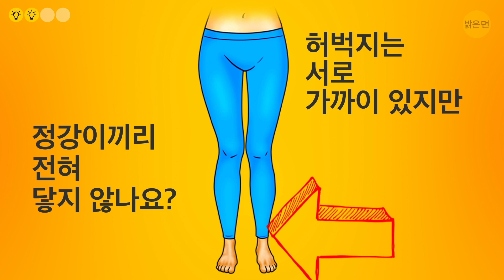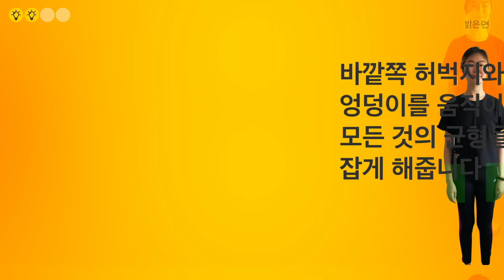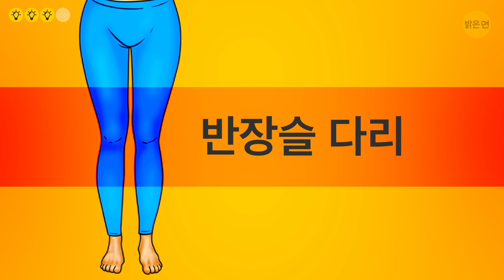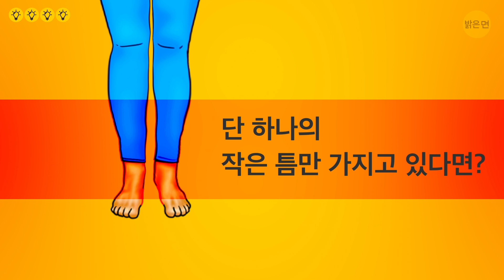단련된 각선미를 갖게 하는 다리 모양이 따른 3가지 운동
보통 사람들은 몇 달간의 절대적인 운동을 해야지만 완벽하게 단련된 각선미를 가질 수 있다고 생각합니다. 자, 좋은 소식입니다, 여러분 - 우리에게 실제로 필요한 것은 각자의 다리 모양을 알고, 특별히 거기에 맞는 세 가지 운동을 하는 것뿐이죠! 따로 필요한 건 없습니다!

다리 모양은 크게 네 가지에요: O자 다리, 안짱다리, 반장슬 다리, 정상 다리 모양이 있죠. 여러분의 다리 유형을 알아보려면, 발을 모으고 똑바로 서서, 다리 어느 부분이 닿는지 거울을 보세요. 허벅지, 무릎, 종아리, 발목 등에 신경 쓰는 거 잊지 마시구요.
타임스탬프:

O자 다리 0:38

- 피스톨 스쿼트 0:57

- 숫자 4 스트레칭 1:35

- 토 터치 2:12

안짱다리 2:52

- 사이드 런지 3:13

- 누운 엉덩이 외전 3:47

- 사이드 스텝업 4:17

반장슬 다리 5:00

- 발꿈치 올리기 5:10

- 계단 걷거나 뛰기 5:30

- 깊게 무릎 굽히기 5:49

정상 모양 6:19

- 스쿼트 6:47

- 글루트 브릿지 7:22

- 워킹 런지 7:57

요약:

- 무릎이 약간 바깥쪽으로 구부러지는 것이 보인다면, 아마도 여러분의 다리는 O자 다리일 것입니다. 이 다리 형태의 주요 운동 목표는 근육을 강화하여 무릎을 더 가까이 당긴 다음 근육을 늘려서 무릎을 빼내는 것입니다.

- 피스톨 스쿼트는 기본적으로 한 다리로 하는 스쿼트입니다. 이것들은 여러분의 햄스트링, 대둔근, 종아리, 그리고 허벅지 안쪽 등 여러분의 많은 다리 근육에 훌륭한 운동 효과를 줍니다.

- 숫자 4 스트레칭은 좀 이상해보일 수도 있지만 믿을 수 없을 정도로 오다리에 효과적입니다. 주로 엉덩이 내부의 회선근을 중심으로 엉덩이 근육의 유연성을 향상시키죠.

- 토 터치는 정말 빠르고 쉬워요- 언제 어디서나 할 수 있고, 특별한 장비가 필요하지도 않죠. 주로 햄스트링과 허벅지 바깥쪽 스트레칭에 초점을 맞춥니다.

- 가만히 서 있을때, 허벅지는 서로 가까이 있지만, 정강이끼리 전혀 닿지 않나요? 그렇다면 안짱다리입니다. 혹은 종종 X자 모양의 다리라고 불리기도하죠.

- 사이드 런지는 가장 인기 있는 다리 운동 중 하나로, 안짱다리에도 안성맞춤이에요. 사이드 런지는 엉덩이는 물론 허벅지 안쪽과 바깥쪽을 목표로 하여 다리를 멋있고 날씬하게 만들어 줍니다.

- 안짱다리는 기본적으로 여러분의 엉덩이 힘이 부족함을 나타내며, 누워서 엉덩이 외전을 하면 도움이 될 수 있습니다. 이 운동은 바깥쪽 허벅지와 엉덩이를 움직이게 하고, 모든 것의 균형을 잡게 해줍니다.

- 사이드 스텝업은 강철같은 바깥쪽 허벅지를 위한 또 다른 운동입니다! 게다가, 이런 식의 스텝업은 쉽게 균형을 개선하고 허리를 보호할 수 있어요.

- 만약 무릎은 닿지만 실제로 정강이가 바깥을 향하고 너무 말라 보이면, 아마도 여러분은 반장슬 그룹에 속해 있을거예요.

- 발꿈치 올리기는 여러분이 생각할 수 있는 가장 쉬운 운동입니다. 똑바로 서서 최소한 10번 발꿈치를 올리세요. 이 간단한 동작은 종아리 힘을 현저히 증가시켜, 점차적으로 다리 모양을 바꿔줍니다.

- 걷기와, 특히 계단을 달리는 것은 훌륭한 심장 운동이죠. 이것은 당신의 둔근, 종아리, 그리고 햄스트링을 훨씬 더 강하게 만들어주고, 다리를 튼튼하게 한답니다.

- 깊게 무릎 굽히기의 가장 큰 장점은 근육이 수축하게 만든다는 것입니다. 이 과정은 혈액 흐름을 증진시키고 결과를 두 배로 증가시키면서, 동시에 염좌도 예방합니다.

- 그리고 마지막으로, 만약 여러분의 다리가 허벅지, 무릎, 종아리, 발목에서 서로 닿고, 발목에서 종아리의 중간까지 단 하나의 작은 틈만 가지고 있다면, 정상 모양 범주에 속하는 겁니다.

- 스쿼트는 아마도 지금까지 만들어진 것 중 가장 효과적인 다리 운동일 겁니다! 이것은 햄스트링, 종아리, 복근, 둔근를 포함한 여러 개의 중요한 근육 그룹을 포함합니다.

- 글루트 브릿지는 주로 여러분의 복근(좋아요!), 햄스트링(와우!), 그리고 둔근을(당연하겠죠?) 단련시킵니다.

- 워킹 런지는 대부분의 운동처럼 단지 몇 개의 근육 그룹을 목표로 하는 것이 아니에요- 이건 여러분의 다리 전체를 운동시켜요! 허벅지 근육도 마찬가지고, 그래서 기본적으로 여러분들이 할 수 있는 가장 대칭적인 다리 운동입니다.

5분 Tricks: goo.gl/6eHzqB

5MC 여성편: goo.gl/cREy5K

5MC 어린이편: goo.gl/LLDVtq

7초 수수께끼: goo.gl/8uVu6B